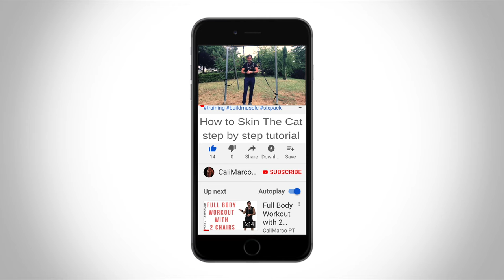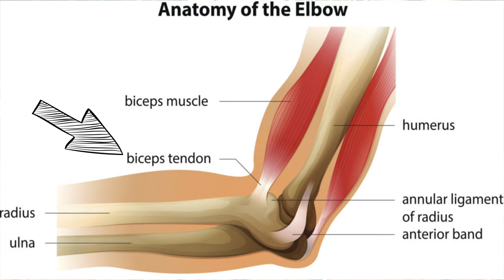How to Skin The Cat: step by step Tutorial!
In this videos I'll show you the SKIN THE CAT with the correct form and every step to achieve it!

Fitness gear:
- Beast Rope by Beast Gear
- PELLOR Olympic Gymnastic Rings
- Lacrosse & Spiky Massage Ball Set
- Body Back Buddy Self Massage Tool
- Resistance Exercise Band
- Sliders for Full Body Exercises

Video gear:
- Movo VXR10GY Video Microphone
- Joby GorillaPod 1K Stand - Black
- Insta360 One - 4K 360 VR
- Insta360 ONE Invisible Selfie Stick.

"Topher Mohr and Alex Elena - Hot Heat [Rock]" is free to use.

Please Note: Any exercise program contains an element of risk. Be aware that the exercises in these videos may not be familiar to you and, even though every attempt has been made to ensure safe instruction, how and if you decide to execute the exercises is ultimately your responsibility. Consult your physician before take part of any exercise program.